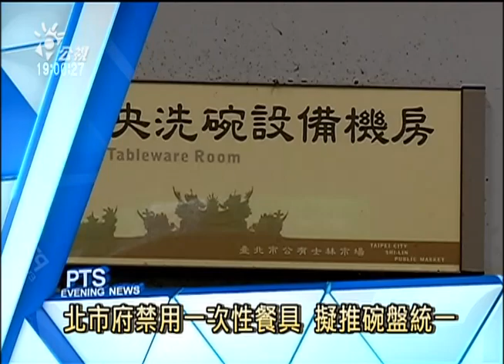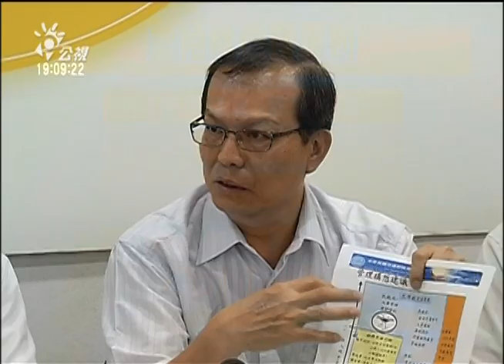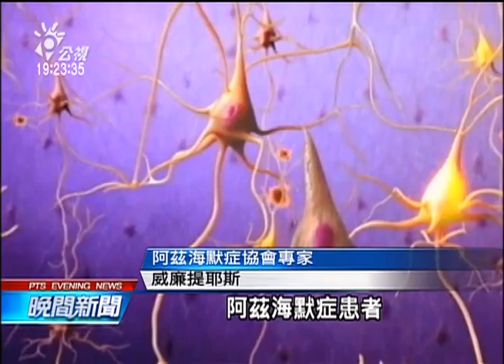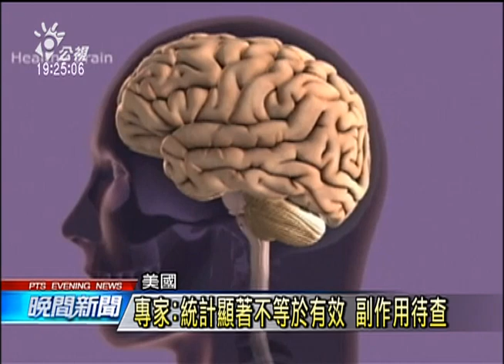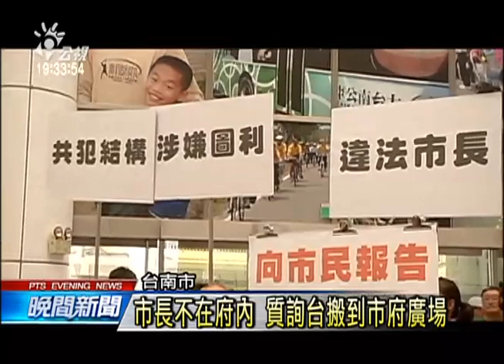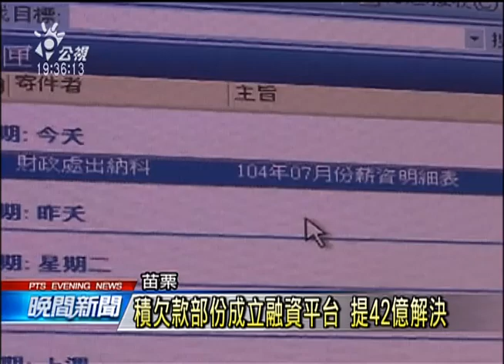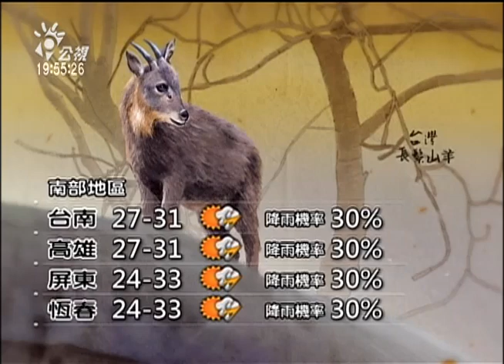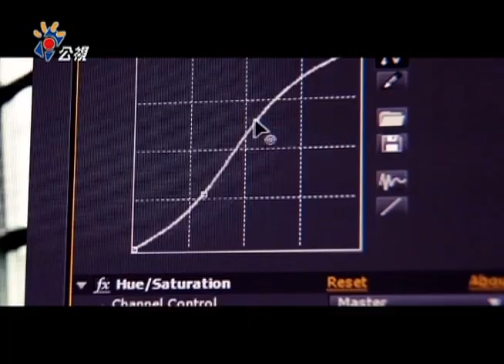20150723 公視晚間新聞